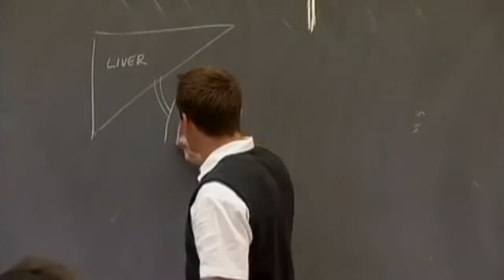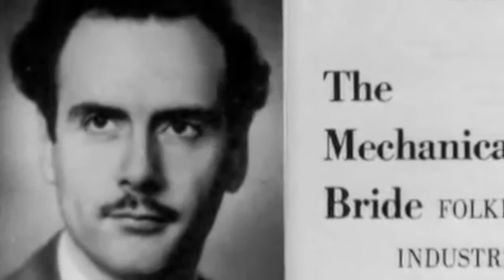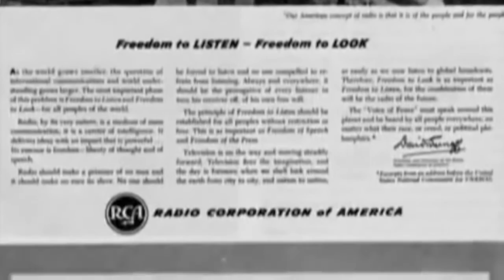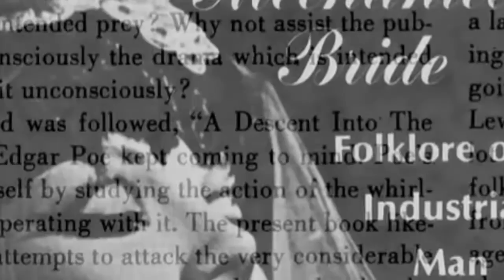Electric Education – Marshall McLuhan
"Advertising is a vast military operation, openly and brashly intended to conquer the human spirit." – Marshall McLuhan

Footage from documentary: McLuhan's Wake.